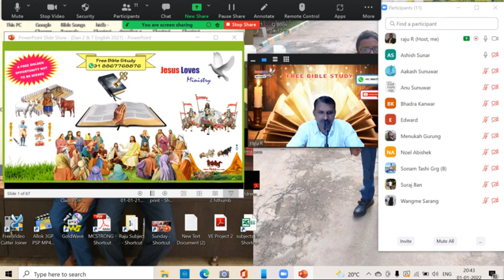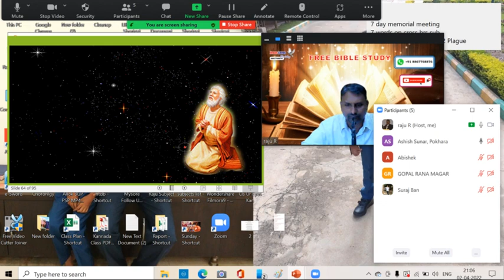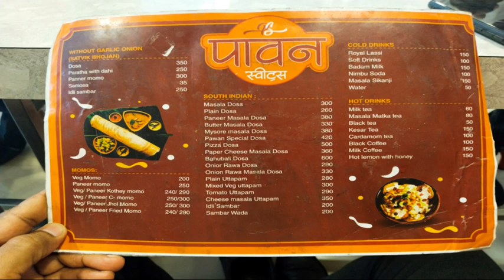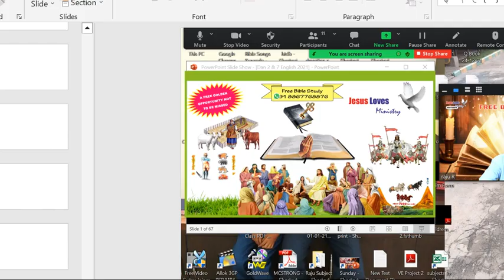Nepal Pilgrim Trip Testimony - For Free Kannada Bible Study Contact - Br Raju - 8867768876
Nepal Pilgrim Trip Testimony - For Free Kannada Bible Study Contact - Br Raju - 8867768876- Jesus Loves Ministry